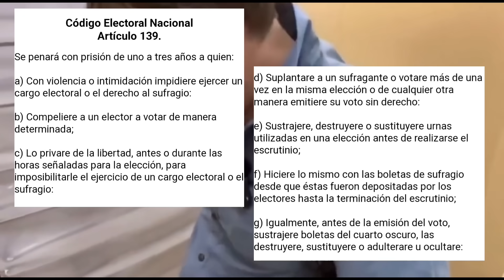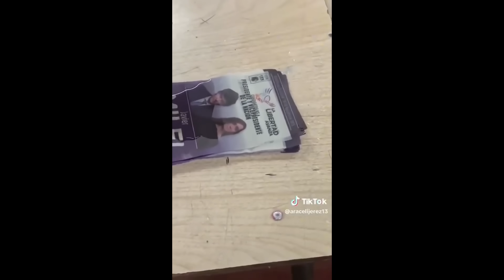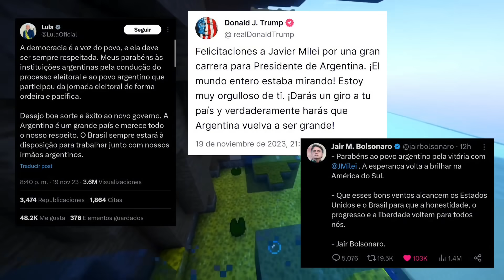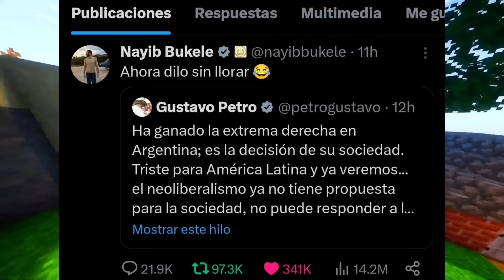MILEI PRESIDENTE - EL FIN DE UNA ERA